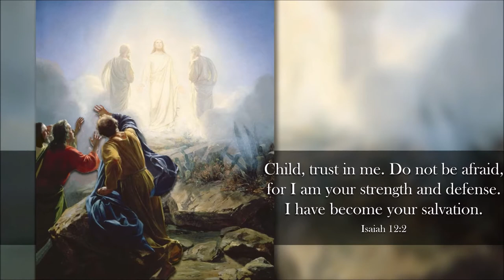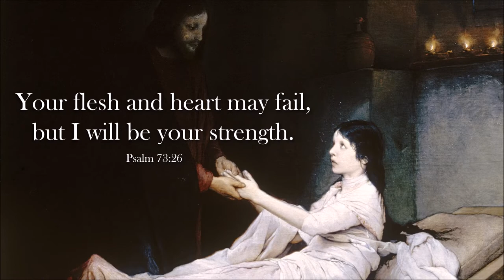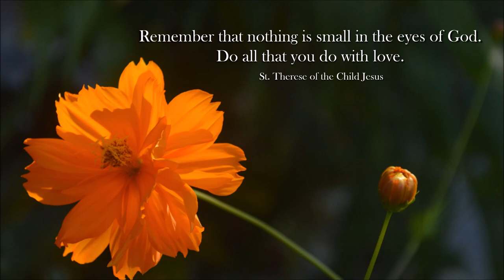I Will Be Your Peace // God's Love Letter to You #6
In times of anxiety, when worry always troubles our minds, we have Jesus as our Peace. In times when relationships fall apart and when the things of this world do not meet our expectations, God proves that He never fails. When everything is confusing and chaotic, He calms and comforts us. God's Love is made perfect through the hardships we face. Let us always rest on the shoulders of the Prince of Peace. May we offer our burdens to Him through prayer and thanksgiving. God's Love Letter for you today is to know that He will always be your Peace. God bless you all!

+ You are to follow the rules of the license.
+ This video should not be recopied as your own or reused which adds little to no value to the video. When adapting this video to your OWN CREATIVE WORK, please CREDIT this video by providing LINKS to this video and my YouTube channel Also, mark your work on the SAME LICENSE.
+ If you want to adapt this video to your original project, notifying me first is highly appreciated.
+ For your work description, crediting the CC Licensed Media (The images below and Music by Scott Buckley) is also highly recommended.
Slight modifications of photos/paintings were made such as cropping, resizing, background removal, contrast, brightness, etc. via photo editing software

0:45 Andrey Mironov - Christ and the pauper. Healing of the blind man
1:05 Andrey Mironov - Камо грядеши (Quo Vadis)
1:15 Andrey Mironov - Dream Joseph
1:28 Jesus Christ consoling a sobbing man - Our Lady of the Miraculous Medal, Ridgewood, Queens, New York - Author Maspetheer on Wikimedia Commons
1:33 Andrey Mironov - The Lamentation of Christ
1:50 Андрей Николаевич Миронов (A.N. Mironov) - Andrey Mironov - Last Supper
2:00 Andrey Mironov - Guest

Photo/Painting Attribution in the Public Domain (other photos not attributed are mine):
0:02 Juan Bautista Mayno - San Antonio Abad en un paisaje (Saint Anthony Abbott in a Landscape)
0:06 Philippe de Champaigne - The Last Supper
0:12 Carl Heinrich Bloch - Woman at the Well
0:19 Fritz von Uhde - Suffer the little children to come unto me
0:26 Carl Bloch - Jesus Christ with the children (Let the little Children come unto Me) (Suffer the Children)
0:34 Carl Bloch - Transfiguration of Jesus
0:55 Gebhard Fugel - Lasset die Kindlein zu mir kommen
1:23 Titian - Christ, a gardener
1:41 Gabriel von Max - The Raising of the Daughter of Jairus
2:03 Titian - Christ the Redeemer
{{PD-US}} – U.S. work that is in the public domain in the U.S. for an unspecified reason, but presumably because it was published in the U.S. before 1926.